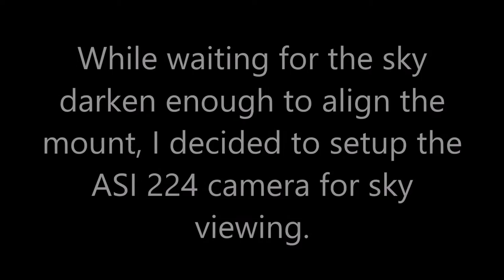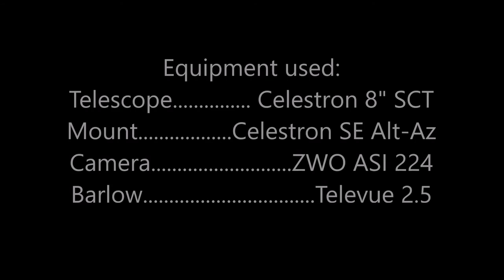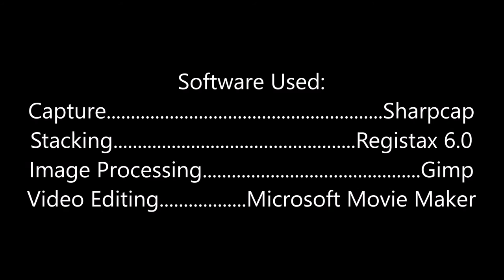11 Mar 16 Observations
Short video of Astronomical observations on 11 March 2016 using the ZWO ASI 224 as an all-Sky Camera, as well as some lunar imaging and imaging of Jupiter.  Conditions were not the best, but still proved worth the effort.

Music is my own composition using LMMS.